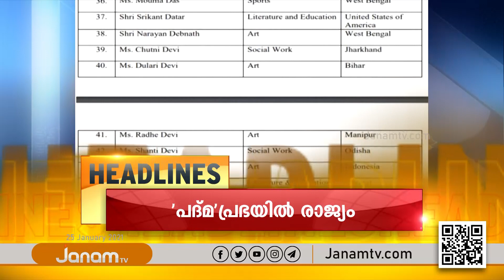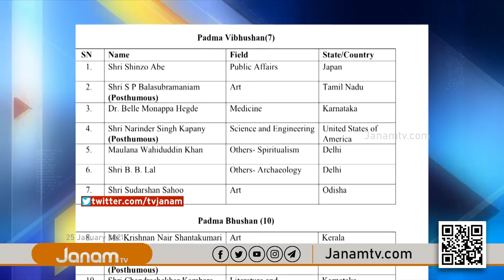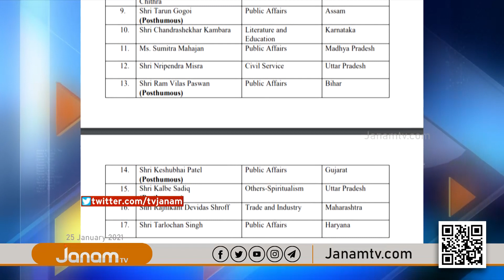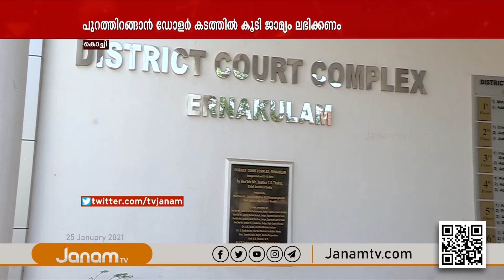PRAVASINERAM | 25 JANUARY 2021 | JANAM TV